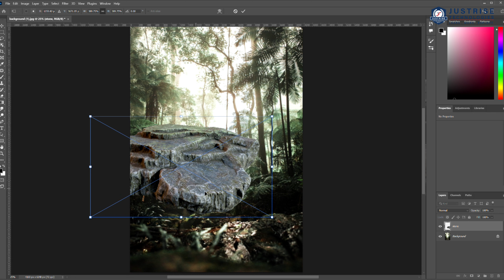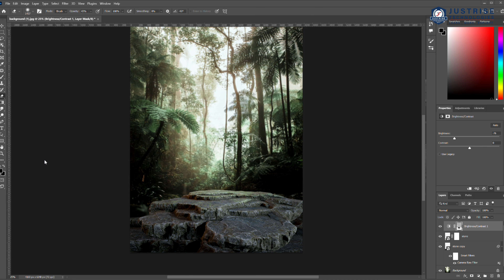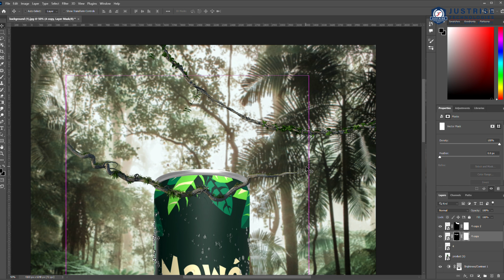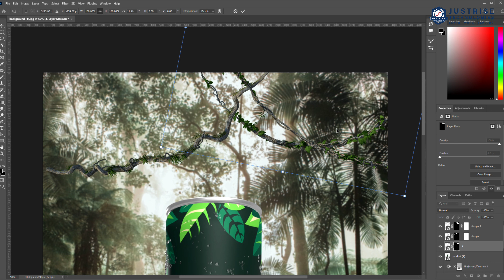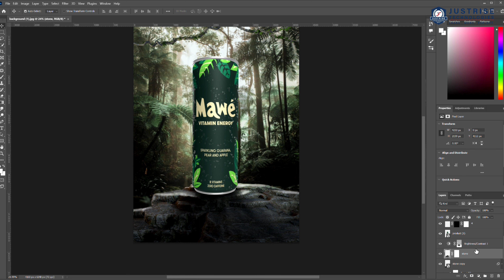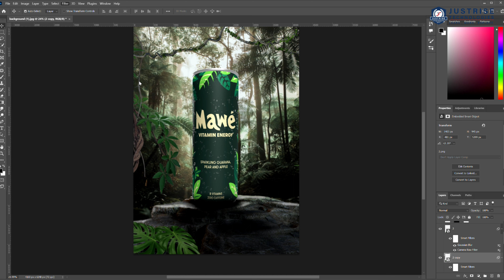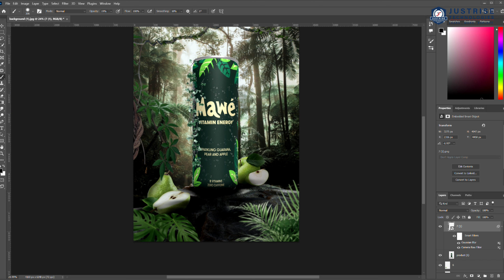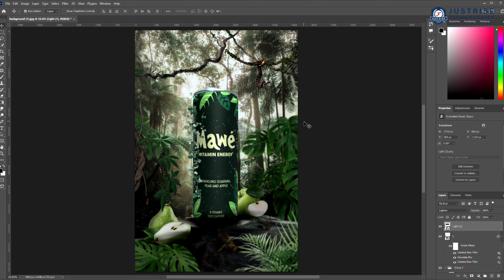Product Manipulation | Photoshop 2023 | Just Rise Technologies Pvt Ltd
For More Details:
Call :
India : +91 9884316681 / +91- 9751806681
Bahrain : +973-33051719